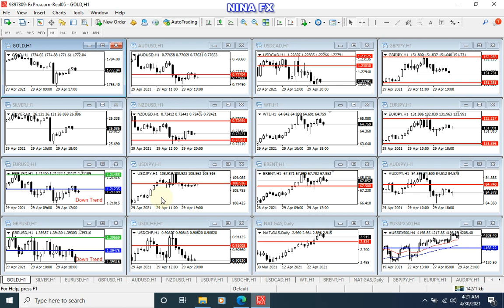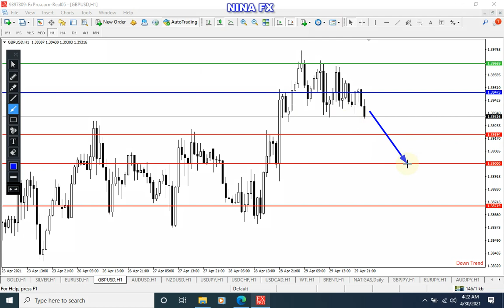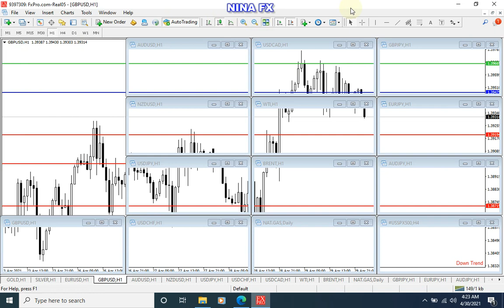EURUSD and GBPUSD Daily Analysis for Friday April 30, 2021 by Nina Fx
1:04 EURUSD Analysis
2:05 GBPUSD Analysis